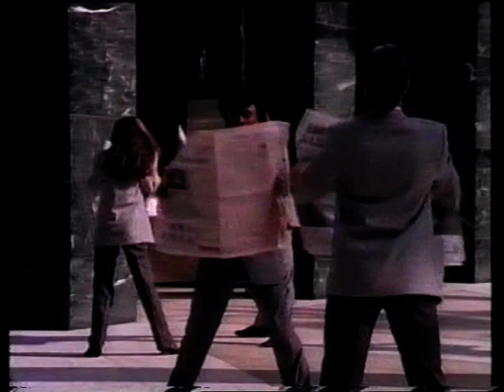Taja Sevelle - Wouldn't You Love To Love Me?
Taja Sevelle Wouldn't You Love To Love Me.  1988 single charting at #59 in the UK in May 1988, and #78 in the Netherlands in July 1988.  From the album "Taja Sevelle'.  Official music video HQ.  ohnoitisnathan